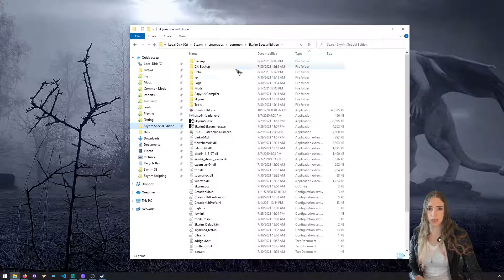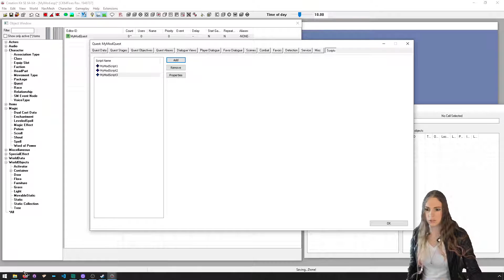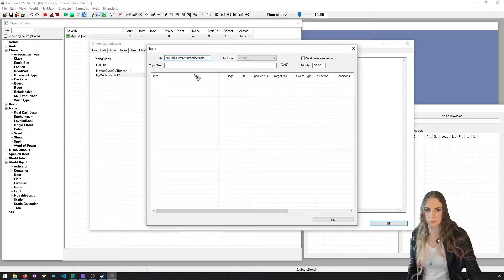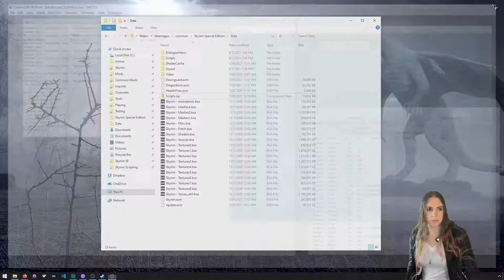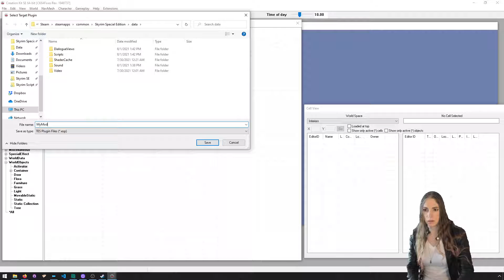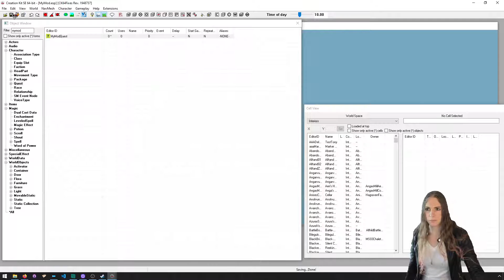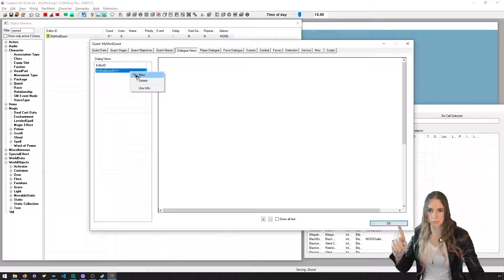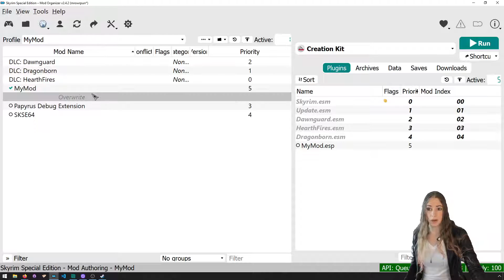Why and How I use Mod Organizer 2 when making mods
In this episode, I demonstrate the benefits of using Mod Organizer 2 to *isolate* your mod's individual files from the overall Skyrim Data folder. I use MO2 in nearly all of my episodes so I wanted to show why it's useful & I recommend it to all modders. Personal preference. Happy Modding!